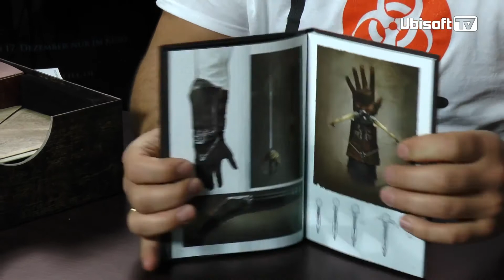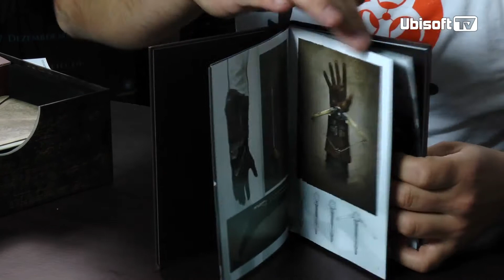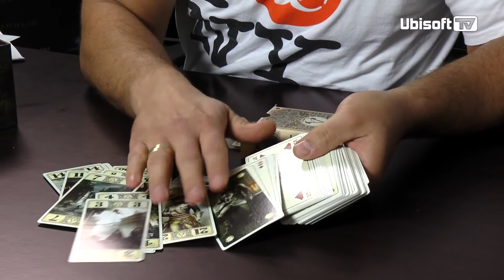Assassin's Creed Unity | 2014 | Unboxing Guillotine Collector's Case - UbisoftTV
Unboxing Guillotine Collector's Case - UbisoftTV | Assassin's Creed Unity | Año 2014

Descubre todo sobre tu saga favorita, sé el primero en enterarte de las novedades, sorteos, noticias exclusivas, merchandising, TODO sobre Assassin's Creed lo tienes en Assassin's Creed Center.

¡Unete a la Hermandad en nuestro Grupo de Facebook!